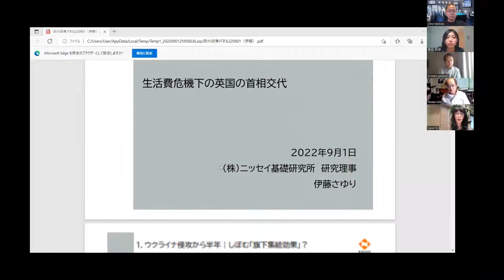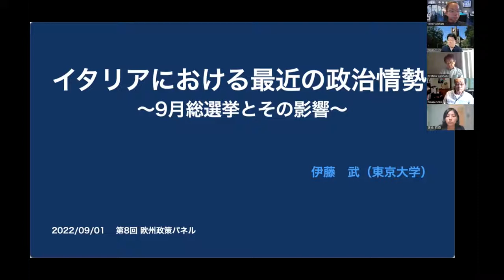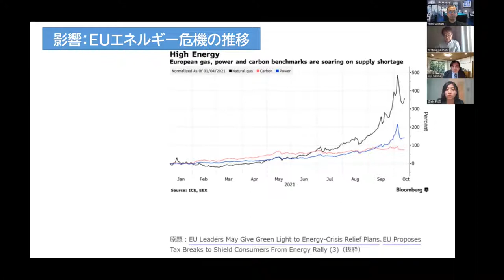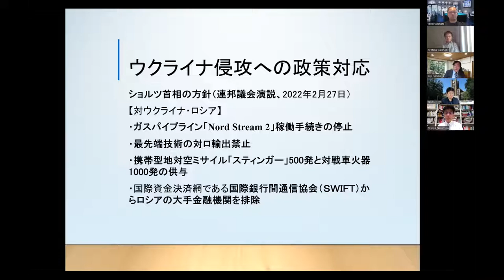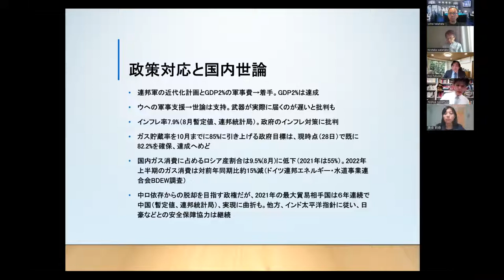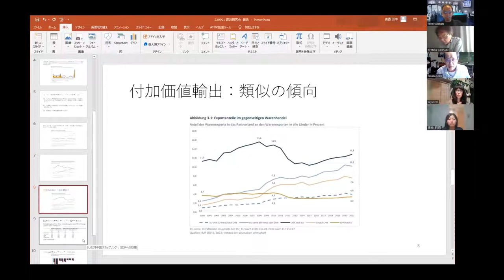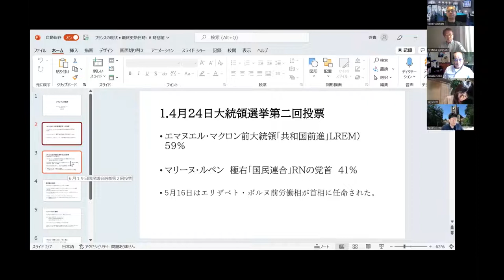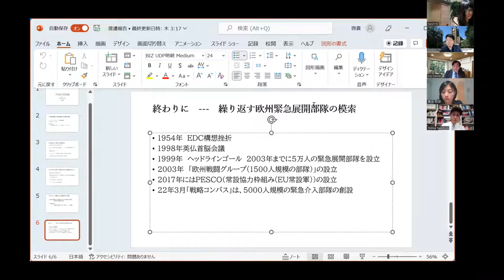第８回 欧州政策パネル「欧州最前線」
グローバル・フォーラムは、2022年9月1日に、 第８回 欧州政策パネル「欧州最前線」にて各メンバーの専門地域の現状の報告とともに、各国とEUのウクライナ対応などについて徹底議論した。